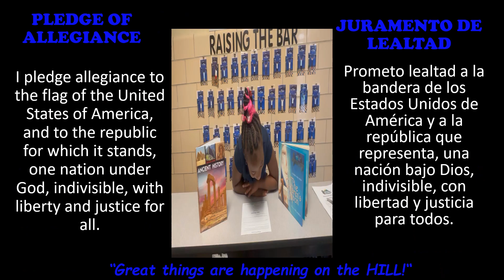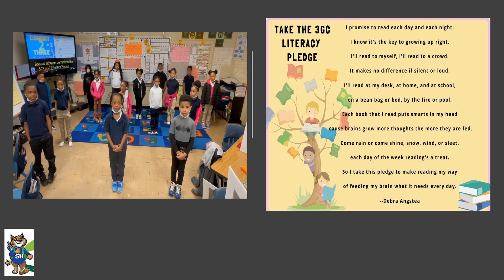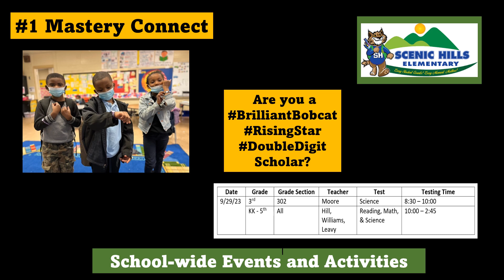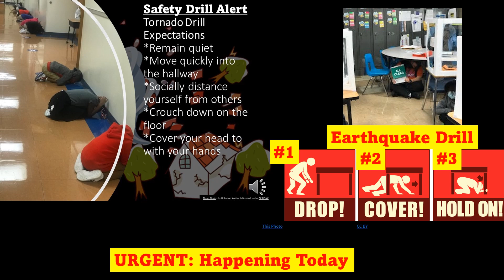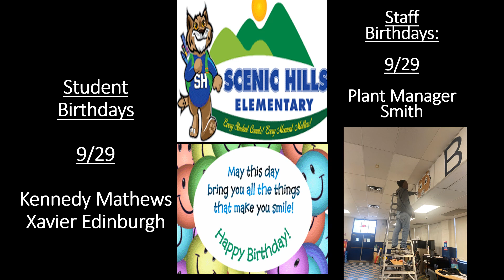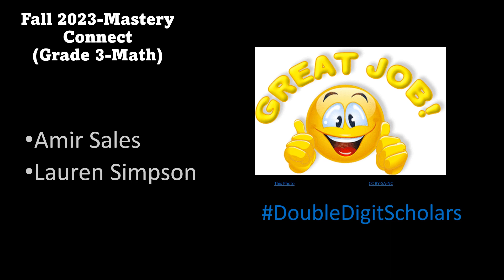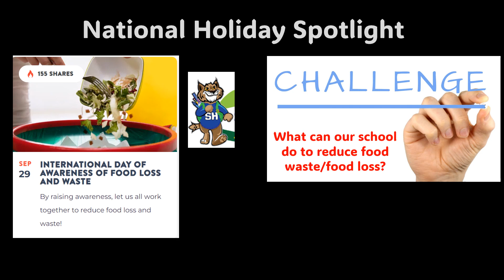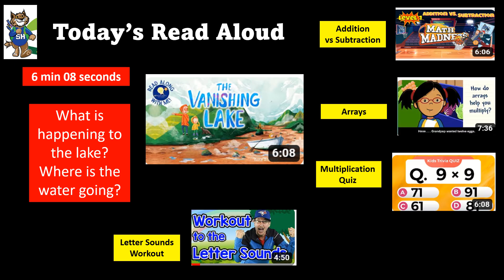September 29, 2023 Morning Announcements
P.E. (Support Supplemental Videos) for Grades PreK through 5 can be found at: